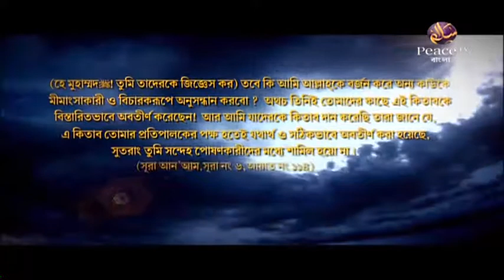৪৮.২২ জান্নাত কোন পথে। কালিমার আবেদন। শাইখ হাসান জামিল। পিস টিভি বাংলা